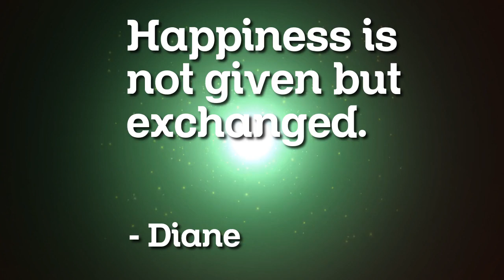from Socifeed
Goodbye to HAIR LOSS